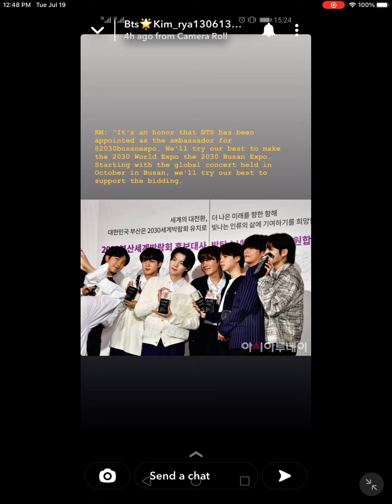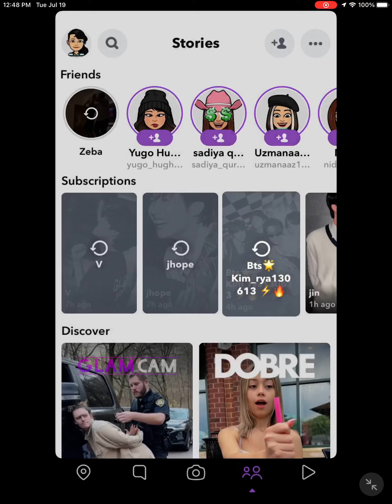BTS ARMY 💜 | Snapchat story 2022 | @Bts_bear ​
Username: YouTube - Bts _ bear / \ Snapchat - Bts🌟Kim_rya130613 ⚡🔥 or ryakim1534